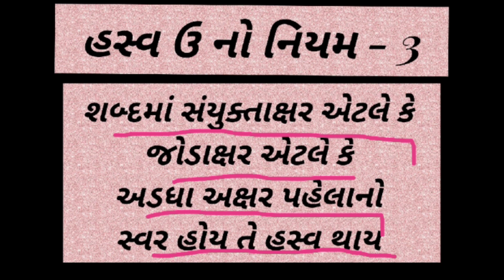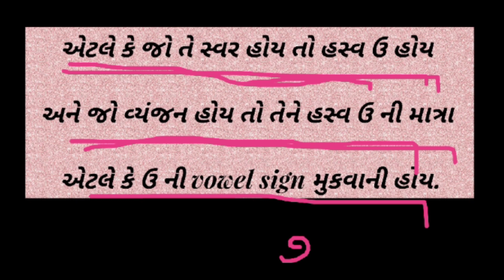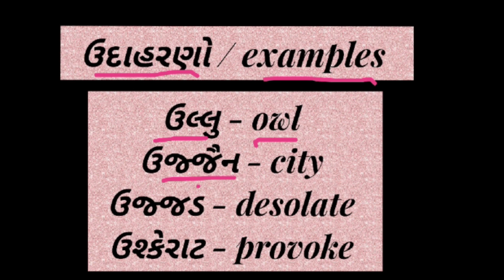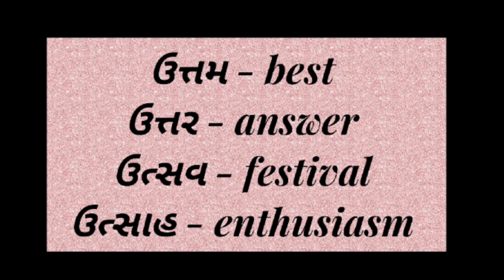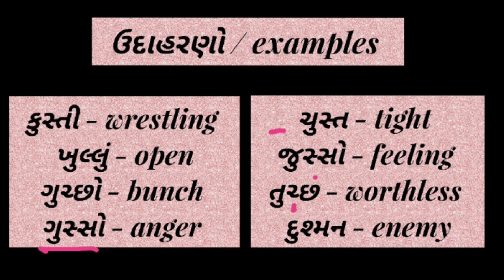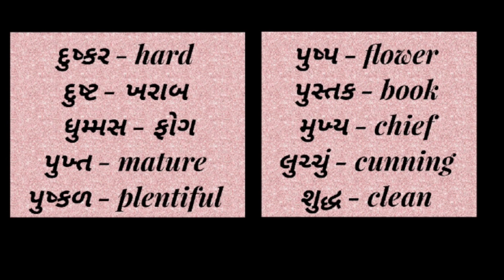હસ્વ ઉ નો નિયમ - 3 / Rule no -3 for hasv ઉ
નમસ્તે મિત્રો,
આજે આપણે હસ્વ ઉ નો નિયમ - 3 શીખશું જે ખૂબ સહેલો છે. વાંચીને યાદ કરવા કરતા જો આપણે લખીને પ્રેકટીસ કરીએ તો આપણને સહેલાયથી યાદ રહી જશે.
જ્યારે જયારે વાંચન કરીએ, લખીએ ત્યારે ખાસ ધ્યાનમાં રાખવા. ગુજરાતી ભાષામાં પુરા ગુણ તો આપણે મેળવવા જ જોઈએ પણ તેના કરતા પણ આપણી માતૃભાષાને સાચી અને સરખી રીતે શીખવી એ જ ખૂબ મહત્વનું છે.
આશા છે કે આપ સર્વને આ વીડિયો ખૂબ ગમ્યો હશે.
આવા જ સરસ મજાના વીડિયો જોવા માટે @shamgujarati ચેનલની ચોક્કસ મુલાકાત લેશો.
આપના અમૂલ્ય સમય માટે આપનો ખૂબ ખૂબ આભાર, ધન્યવાદ અને દિલથી thank you.